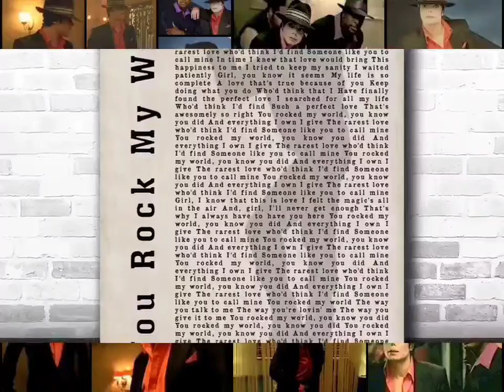Michael Jackson - You Rock My World (Instrumental)(HQ 8D AE Extreme Bass Boosted)(HD 3D Audio SS)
Produced By: Michael Jackson & Rodney Jerkins
Written By: Nora Payne, LaShawn Daniels, Fred Jerkins III, Rodney Jerkins & Michael Jackson
Mastering Engineer: Bernie Grundman
Editor: Stuart Brawley & Harvey Mason Jr.
Recording Engineer: Rodney Jerkins, Brad Gilderman, Jean-Marie Horvat & Dexter Simmons
Label: Epic Records
Background Vocals: Michael Jackson
Instrumentation: Michael Jackson & Rodney Jerkins
Mixing Engineer: Bruce Swedien & Rodney Jerkins
Intro Vocals: Chris Tucker & Michael Jackson
Recorded At: Record One (Sherman Oaks, CA) & Sony Studios (New York City)